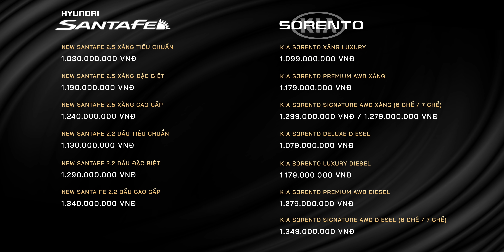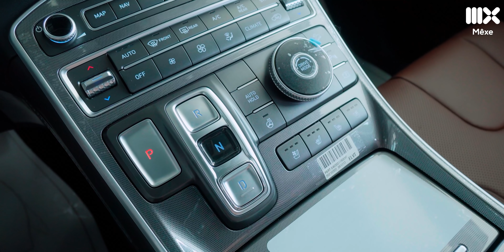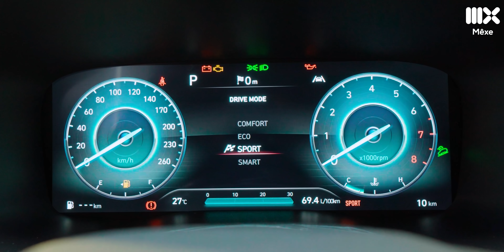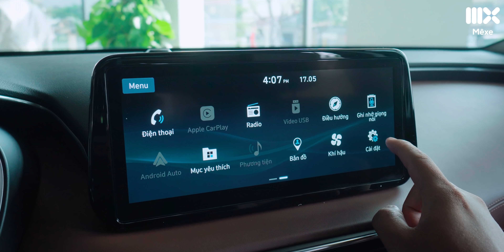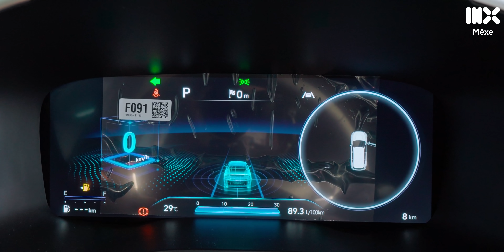Hyundai Santafe 2021 đây rồi!!! Chi tiết bản xăng cao cấp 1 tỷ 240 triệu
Hyundai Santafe 2021 được giới thiệu với 6 phiên bản cùng mức giá cho phiên bản cao nhất 1 tỷ 340 triệu. Hyundai Santafe 2021 bản xăng cao cấp có mức giá 1 tỷ 240 triệu là chiếc xe chúng tôi trải nghiệm thực tế xong video ngày hôm nay. Bản xăng cao cấp của Hyundai Santafe 2021 vẫn có đầy đủ tính năng như trên phiên bản dầu cao cấp nhất, khác biệt nằm ở phần động cơ đi kèm hệ dẫn động HTRAC. Hyundai Santafe 2021 được trang bị hệ thống khung gầm hoàn toàn mới, với kích thước được tăng thêm so với phiên bản tiền nhiệm. Ngoại thất Hyundai Santafe 2021 nổi bật với cụm đèn định vị tạo hình chữ T, dải led phía sau chạy qua nắp cốp, mâm xe được tạo hình mới. Nội thất Hyundai Santafe 2021 gây ấn tượng với cụm nút bấm sang số và núm xoay chỉnh chế độ lái. Hyundai Santafe 2021 sử dụng động cơ Smartstream thế hệ mới, gồm động cơ xăng 2.5l và động cơ dầu 2.2l. Hàng loạt trang bị an toàn nâng cao cũng được mang lên Hyundai Santafe 2021 như hỗ trợ giữ làn, cảnh báo điểm mù,... nhưng xe vẫn chưa có tính năng Adaptive Cruise Control.

Cảm ơn Hyundai 3S Đông Đô, 987 Đường Tam Trinh, Yên Sở, Hoàng Mai, Hà Nội đã hỗ trợ chúng tôi thực hiện video này.

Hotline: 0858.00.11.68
Fanpage: Fb.com/KhaleFactory1199